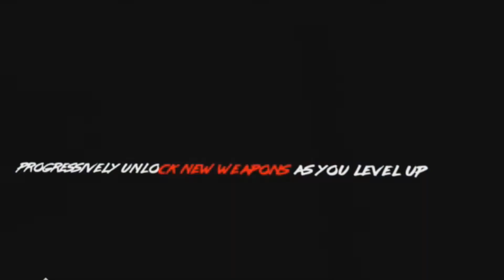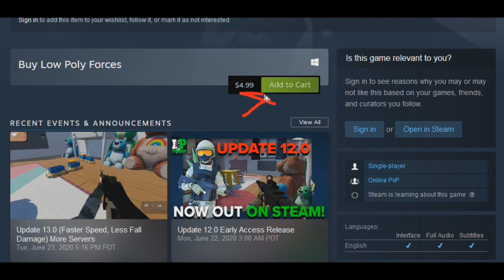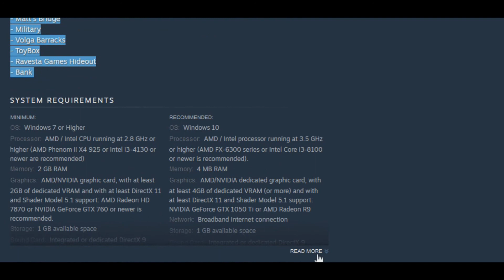Low Poly Forces - Part 2 - Trailer - Gameplay - Images - About This Game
LOW POLY FORCES is made with COMMUNITY FEEDBACK as the ULTIMATE LOW POLY SHOOTER Players can master their skills like our unique Movement and show off their strategies in a wide range of maps and modes. Customize your Arsenal with New Attachments and Weapons to unlock as you progress in the game.

Release Date:
Jul 20, 2020
Developer:
Matt Sowards